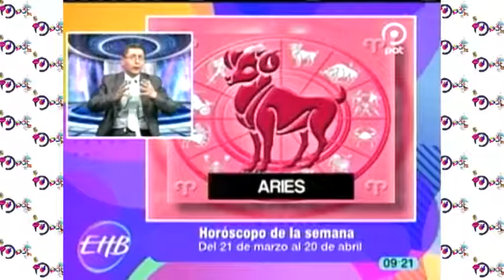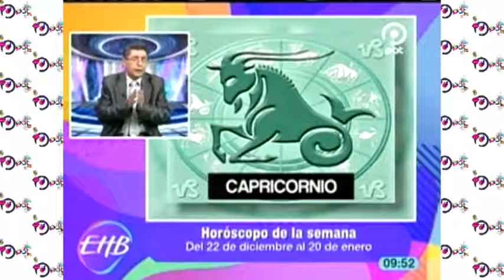Horóscopo de la semana en Enhorabuena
Que te depara el futuro según tu signo zodiacal para esta semana estamos con nuestro invitado.